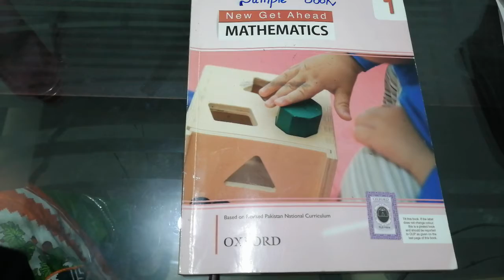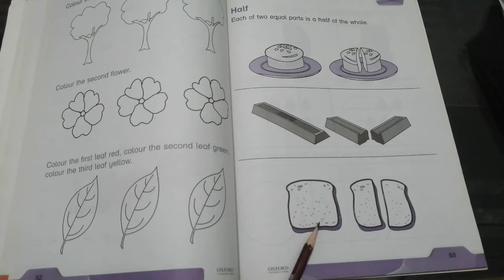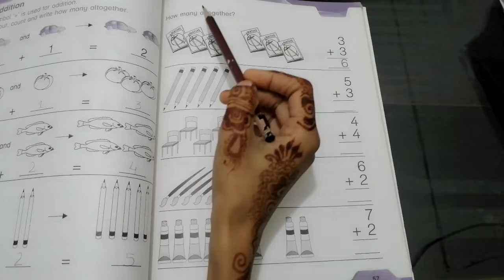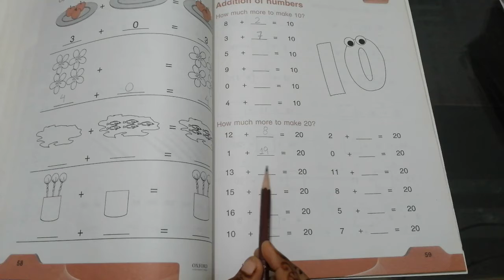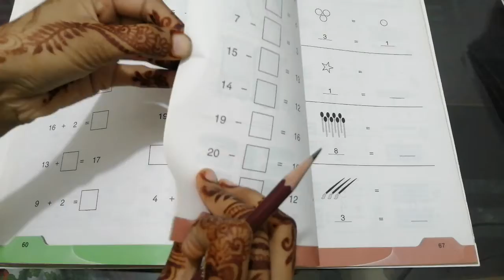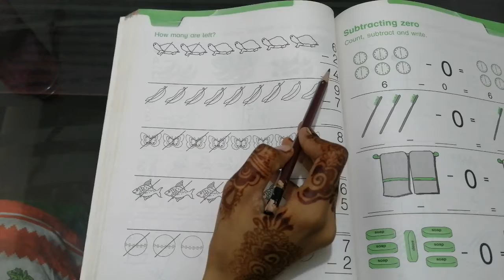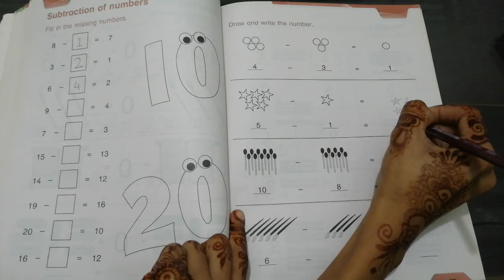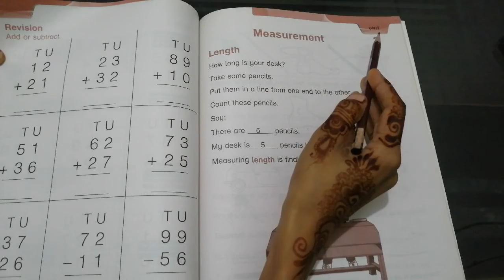NEXUS Schooling System Class : 1 Maths , Unit 1 : Numbers (page 51 to 74)